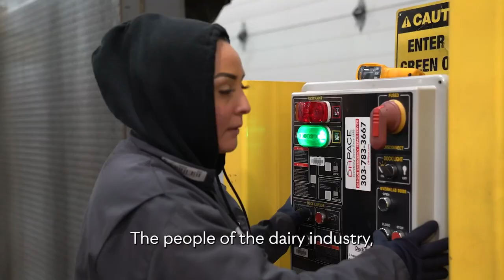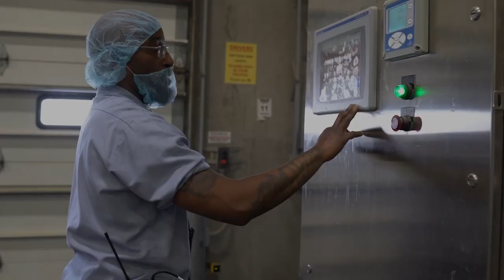Perry's Ice Cream Careers in Dairy Production Operators presented by the IDFA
Hear from Production Operator Marcell Brazil on his experience in the dairy industry.